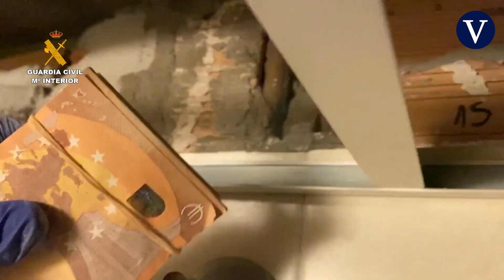30 detenidos en Andalucía por traficar con marihuana camuflada como ayuda humanitaria a Ucrania